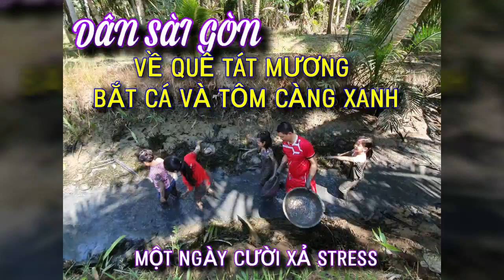NGHỈ LỄ NÊN ĐI ĐÂU ? CÁC CON ĐƯỢC TRẢI NGHIỆM LỘI MƯƠNG BẮT TÔM CÀNG XANH THẬT LÀ VUI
Nghỉ lễ ba mẹ nên cho các con về quê trải nghiệm cuộc sống. Ai có tuổi thơ ở quê chắc chắn sẽ nhớ lại một thời trẻ thơ thích lội mương bắt cá tôm cùng bố mẹ. Tuổi thơ thật đẹp và hồn nhiên biết bao !